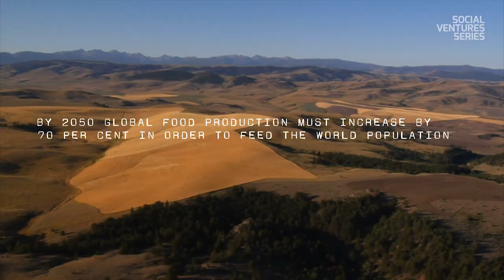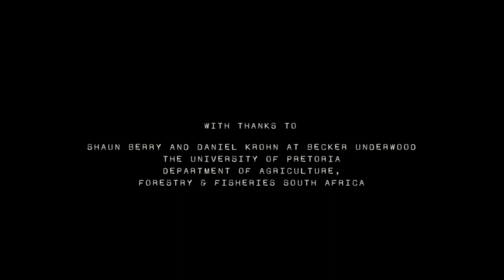Becker Underwood "Opening Doors" in South Africa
Becker Underwood partnered with South Africa's University of Pretoria and Department of Agriculture, Forestry and Fisheries (DAFF) for a joint research grant program that will support eight agricultural science students' research grant projects at the University of Pretoria. The joint research grant program is part of the company's Sustainable Ventures Initiative - a program aimed at investing the resources of Becker Underwood into sustainable development opportunities that generate financial returns to the business and improve the quality of life for the communities the company operates in.

This video is the first in a series that will document the progress of the program in South Africa from beginning to end, as well as other Sustainable Venture Initiatives.